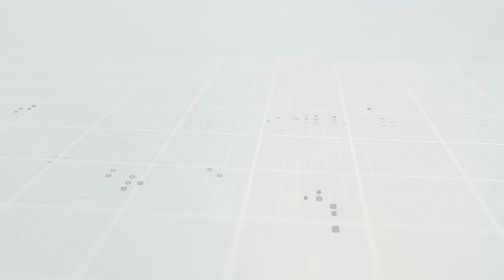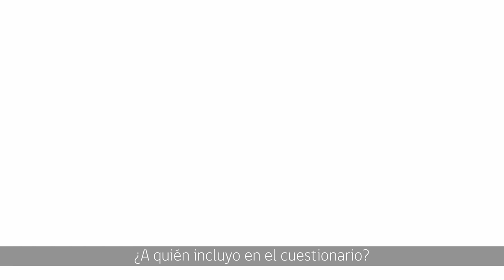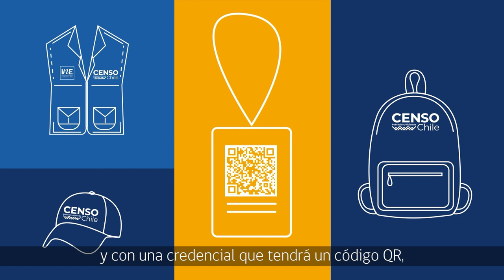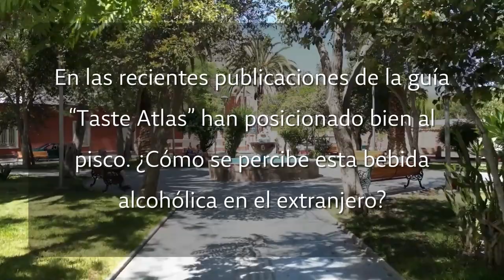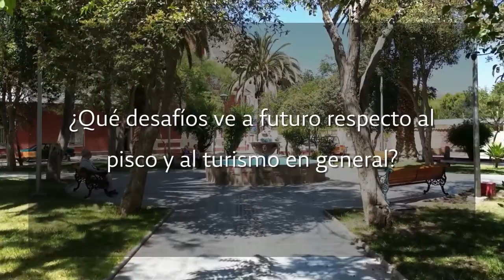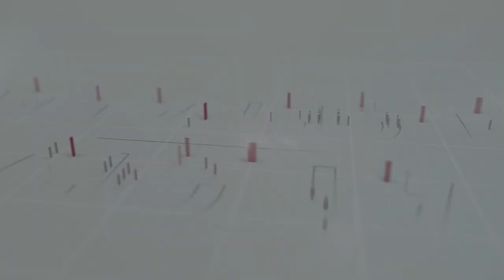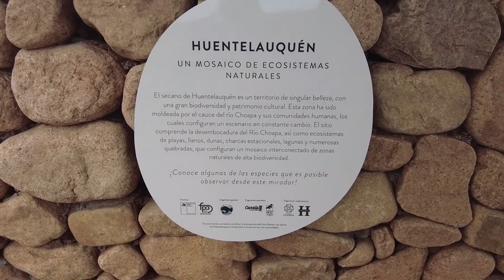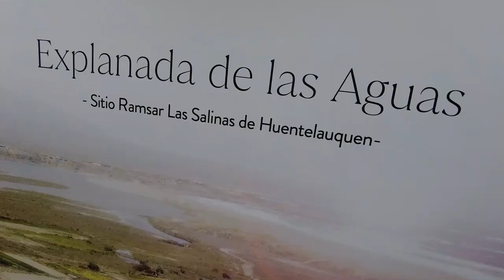Panorama Informativo | Jueves 4 de abril de 2024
⛈️ Refuerzan acciones preventivas de cara al invierno en Vicuña
👵🏻 Conozca las actividades en el marco del natalicio de Gabriela Mistral
🍇 La experta en pisco oriunda de Diaguitas, Josefa Balanda, hace una evaluación de esta bebida espirituosa
🫱🏻‍🫲🏼 Invitan a organizaciones sociales a postular al fondo de fortalecimiento regional
🦩 Inauguran mirador en el humedal Las Salinas de Huentelauquén, comuna de Canela